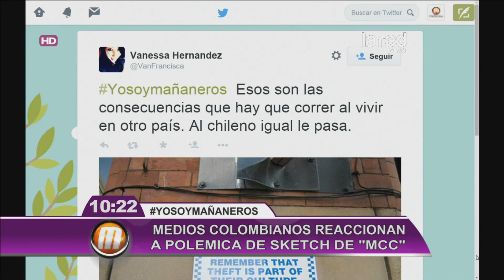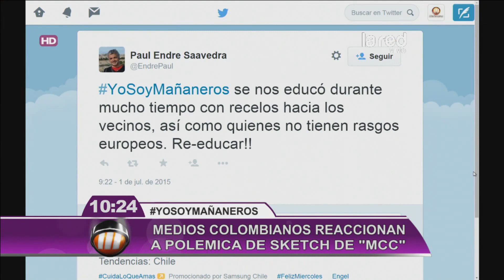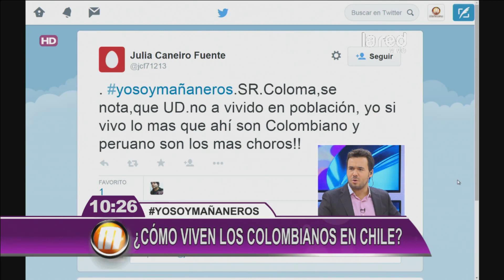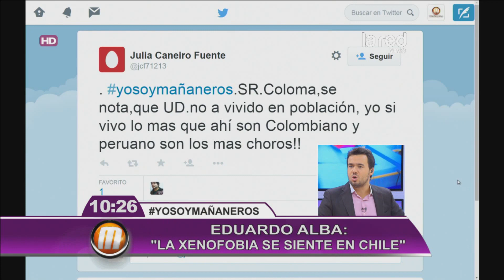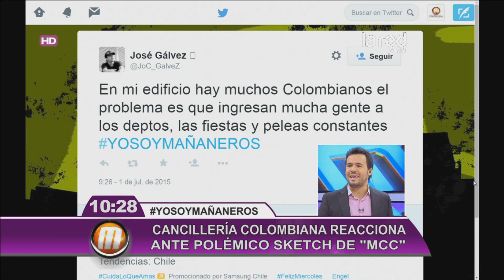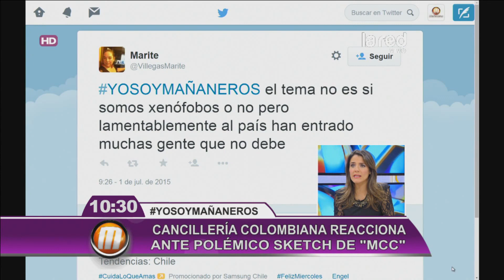¿Por qué vienen los colombianos a vivir a Chile?